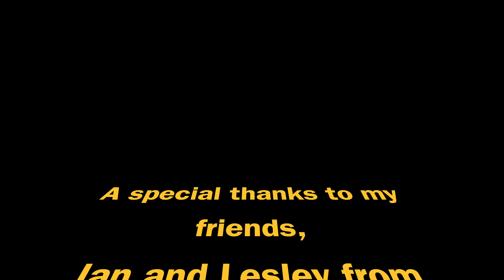You Are the Reason( Calum Scott)- Cover song by Garry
Music Recreated - Narendra Chandra
                                 Vinay kapoor
Video / editing - Narendra Chandra / Vinay Kapoor

Singer and Song writer Calum Scott,
Composition- Corey Sanders, Jon Maguire, Calum Scott
Production- Fraser T Smith
Mixing - Phil Tan